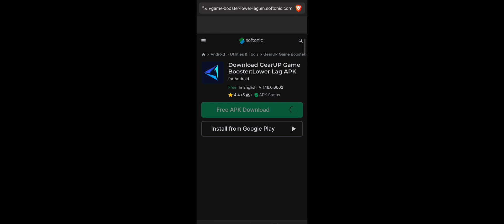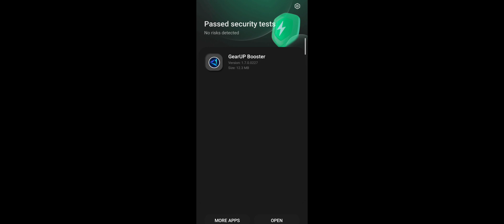VPN For Worzone Mobile Free